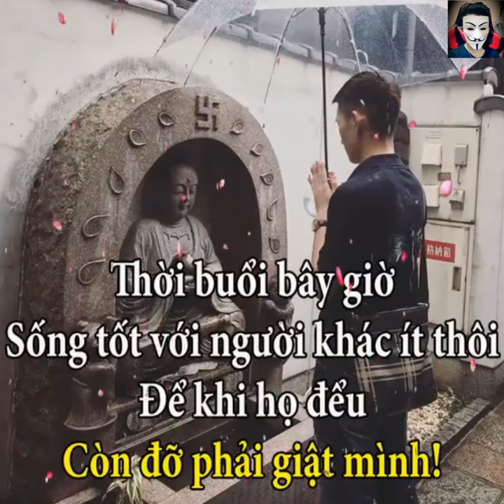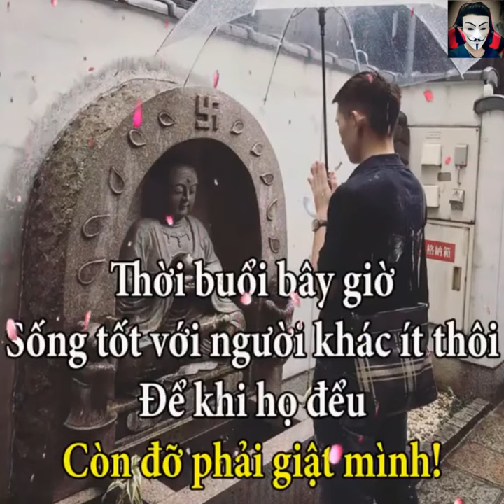Thời Buổi Bây Giờ ( Edit )